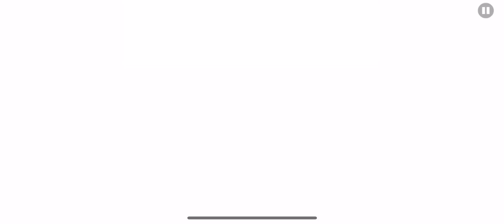Starlight (100%) geometry dash